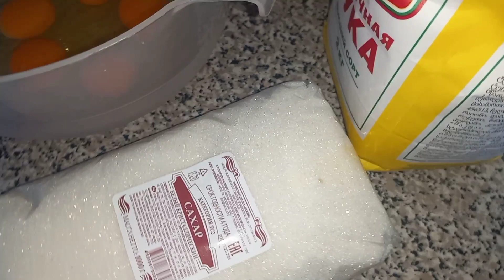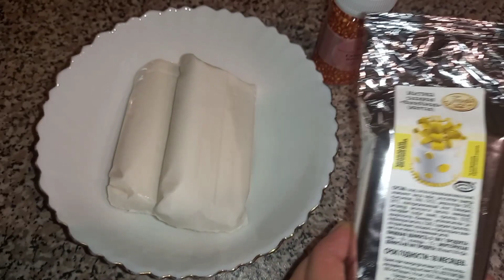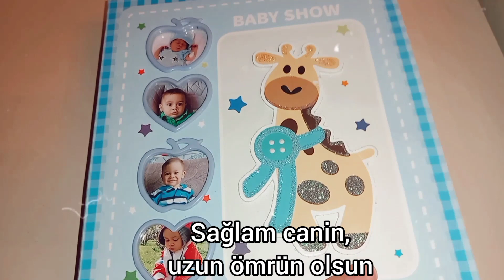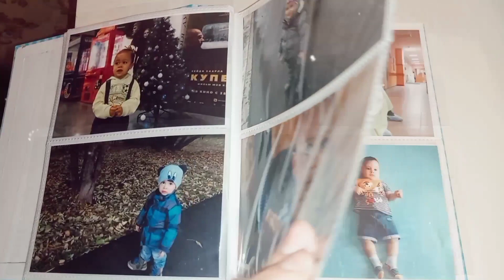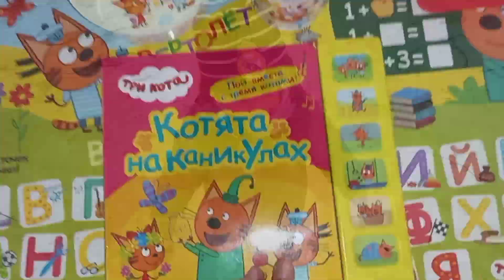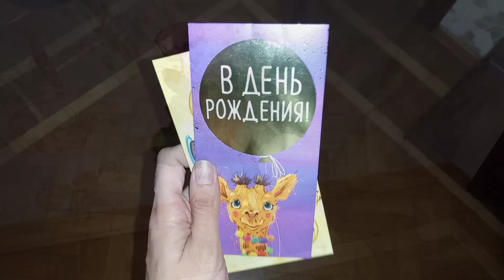EMİLİN AD GÜNÜ💛TORT "ТРИ КОТА"🐱🐱🐱